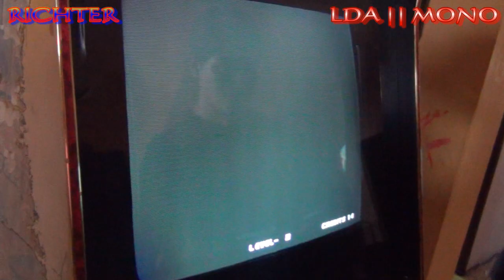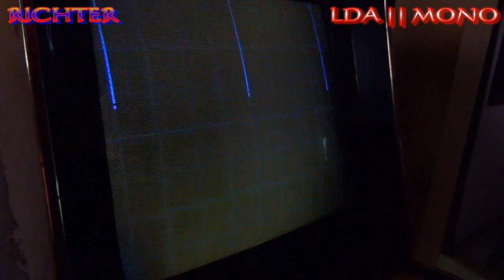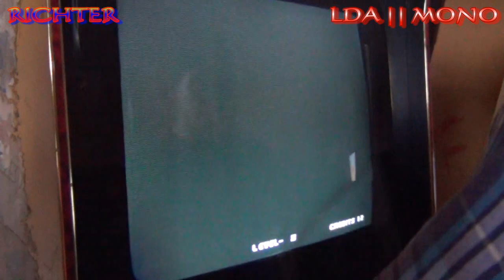KOF End of Year 2016 Final KOF2000 Casuals: Richter (ECU) vs. LDA || Mono (PER)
This is from the Final Day in Guayaquil before Mono goes back to Peru. Yes it's out of order but since I have the video I'm uploading it anyways. We will get matches from Quito shortly...enjoy this for now.